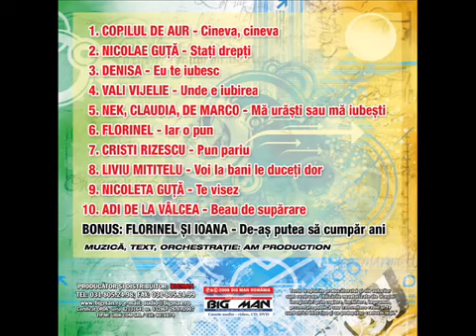FLORINEL, IOANA SI PLAY AJ - DE AS PUTEA SA CUMPAR ANII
Canal Oficial Autentic Music Romania